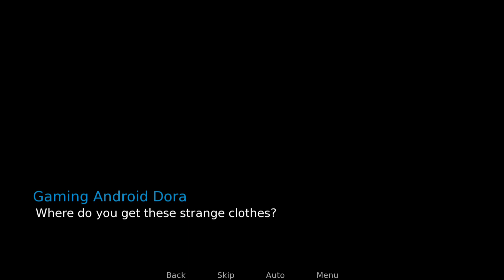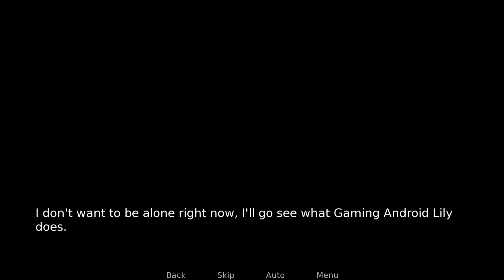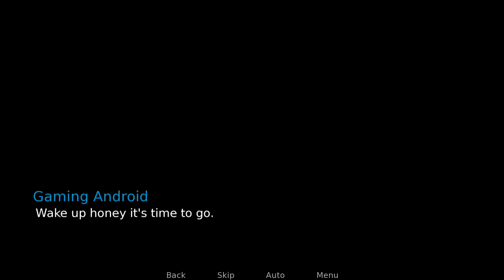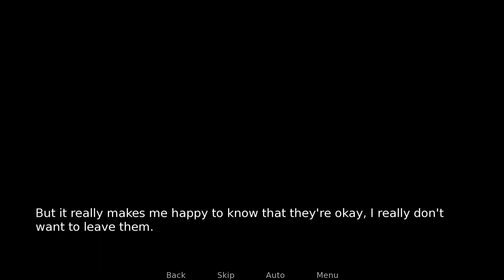Fake Father Android Gameplay Part 3 [v0.5b]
You are an old man whose life is ruined, you live like a bum who just wants to die.
But one day an accident happens and you meet your double, who offers you the chance to live his life.
Now you must become an impostor, assume an identity that is not yours,
and live with his wife and three beautiful daughters.
As you learn the secrets of this family, you will be able to find your true identity.​